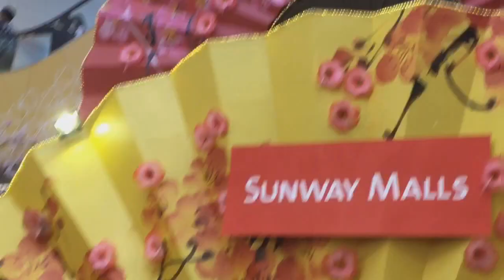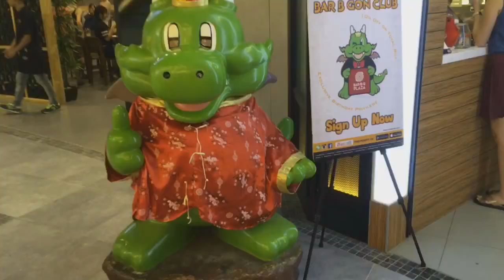Sunway Velocity Mall, new shopping mall in Kuala Lumpur, Cheras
Sunway Velocity Mall is a newly completed shopping paradise in Cheras. The decorations in this mall are really gorgeous especially during Chinese New Year season.

Sunway Velocity is surrounded by Maluri LRT, Jusco Maluri and Ikea Cheras.

Inside this mall you can find a lot of eateries. For food hunters, restaurant are located mostly at level 3 and basement 1. There were also a supermarket here.

Main attraction for young people to come here would be the TGV cinema.

Good place to hang out for kids too as there are mini train to travel in the mall, shop for kids to play and a place with mini ice skating for kids.